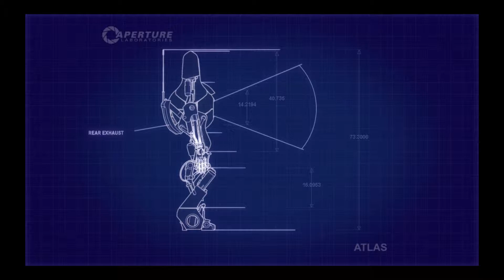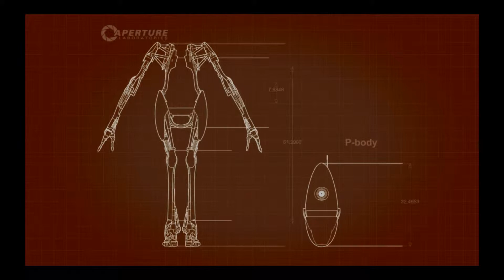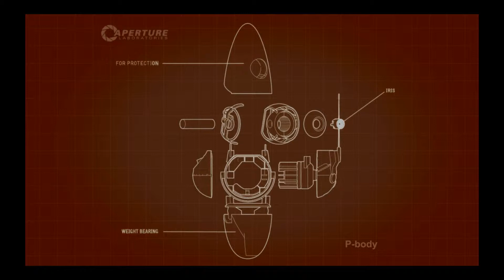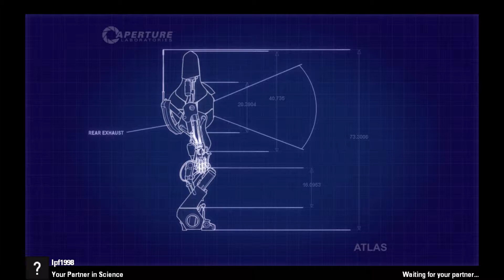Portal 2 Co-Op Ep. 1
Shawn and Loren play Portal 2!!!